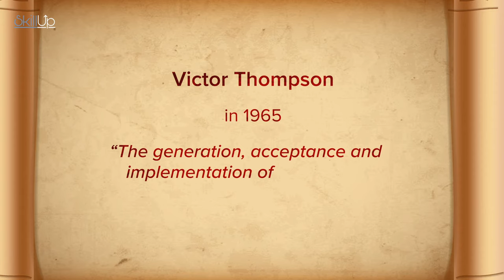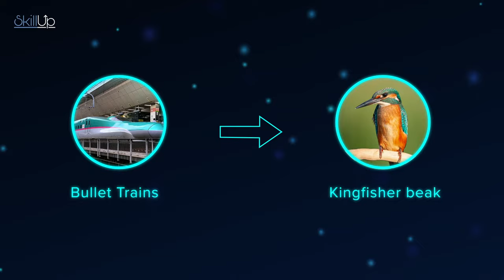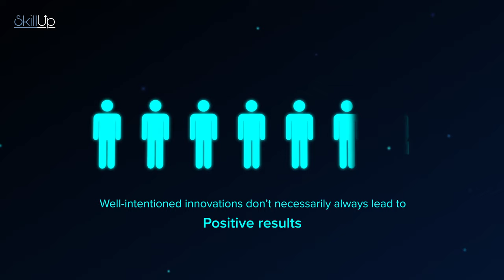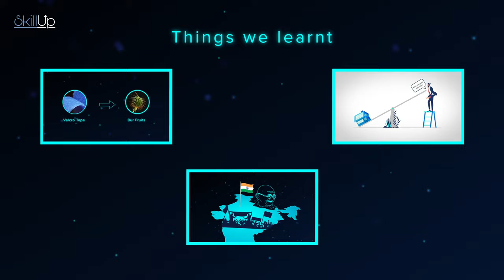Ep 1: Introduction to Innovation | Innovation and Entrepreneurship | SkillUp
Is innovation only about creating something brand-new, or is there more to this evergreen word?

Watch our videos that are focused on the areas of Digital Skills, Entrepreneurship and Innovation, SkillUp Central provides learning opportunities that will help you or your company adapt to the modern world.  Work with Skill-Up Central if your company needs and wants to develop new skills in order to face new challenges. We will work with your qualification specifications to create a training plan especially for you.

The aim is to provide you with the new skills required by digitization, automation and the evolution of organizational processes within companies.

You can begin your learning journey by engaging with our videos. If you want even more, here are more things for you to do:

Go to our online platform and do a quiz on skills for the future!
Take a free course on skills, innovation and entrepreneurship!
Test your knowledge on digital skills via a free online assessment.
Ask questions about jobs of the future and join the online community

Find out how you requalify with new age skills along with a global community. To access the community and to test your new skills